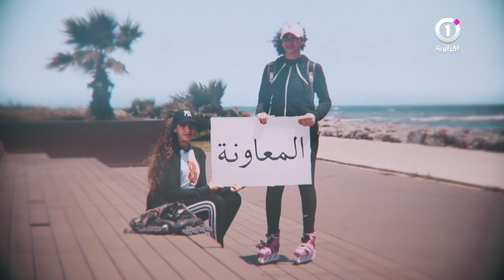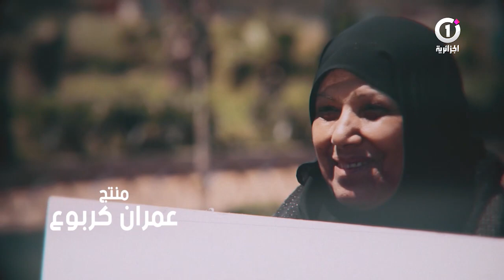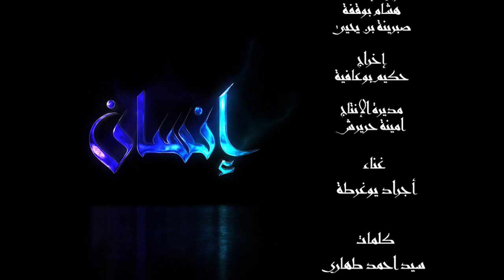انسان : التجربة الرابعة - الجزء الثاني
طفلة في عمرها 15 سنة تحبسك فالطريق و تطلب منك باش تساعدها و تهدر مع باباها لي حب يزوجها بالسيف... واش دير ؟!

شاهد ردود فعل الجزائريين !!

انسان .. تجربة اجتماعية متميزة.. ترقبوها قبل الإفطار على 19:20